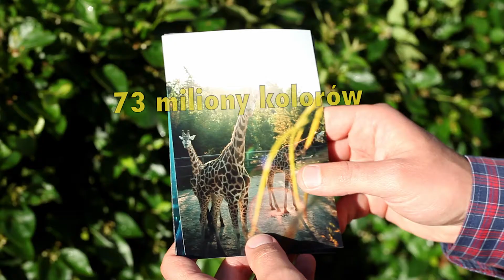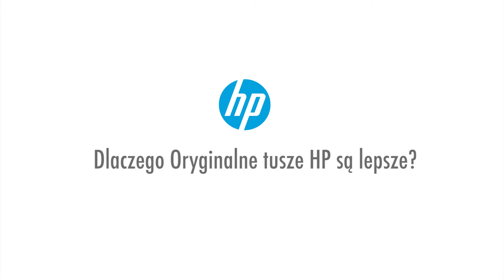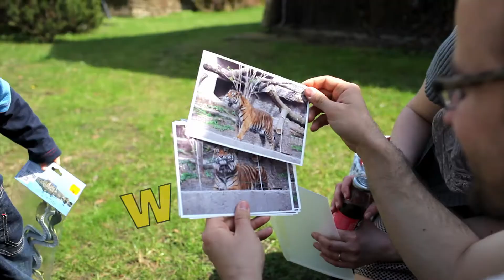Tajemnice druku atramentowego HP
Chciałbyś dostać urządzenie wielofunkcyjne HP Photosmart 5510? W filmie UKRYLIŚMY 8 różnych sylab. ODKRYJ je. Ułóż z nich prawidłowe hasło i wyślij je na adres . W mejlu krótko, ale oryginalnie uzasadnij, dlaczego to Ty powinieneś dostać to urządzenie. Na mejle czekamy do 22 lipca 2012 r. Potem - w ciągu 4 dni - skontaktujemy się mejlowo z osobą, która, podając prawidłowe hasło, przedstawi najciekawsze uzasadnienie. Dla niej też będzie HP Photosmart 5510 :)